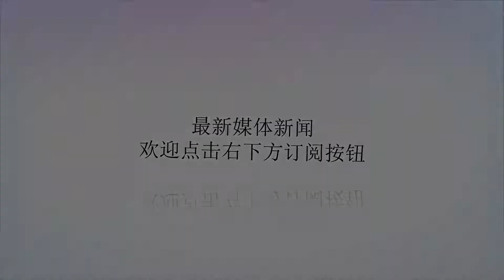八十架武直二百辆坦克三万名士兵快速到达作战区域 这是防备谁？_欧洲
谢谢！原标题：八十架武直二百辆坦克三万名士兵快速到达作战区域这是防备谁？种种迹象表明，美俄之间的对抗极有可能会回到冷战时期的规模，特别是地面作战力量的对抗将会越来越激烈！俄罗斯卫星网3月30日报道称，据美国国防部官方报纸《星条旗》消息，五角大楼决定重新回到冷战期间使用的在欧洲突然部署部队的战略。五角大楼重新使用的这一战略被称为"动态使用武力"，根据这一战略，其陆军驻美国本土步兵师必须做好随时奔赴欧洲作战准备，以保持与假想敌的力量平衡。其实，早在本月中旬，美国五角大楼就从德克萨斯州突然向波兰调遣了一个陆军步兵营，并且是在不事先通知情况下调动部队的，旨在演练陆军的现代化地面机动作战能力和部署速度。根据五角大楼提供的数据，美国陆军一个步兵营近500余人作战兵力和全营配备的武装直升机、轻型步兵战车等各型武器装备，通过C-5“银河”、C-17“环球霸王”等近10架大型军用运输机和数架空中加油机配合下，在48小时之内就全部送达美驻欧洲军事基地，并迅速开赴与加里宁格勒接壤的指定部署区域，其速度和机动能力让人瞠目结舌！根据美国陆军制定的现代化条件下作战要求，其下辖的步兵师的先头部队和师属航空旅可通过军事空运司令部的C-5、C-130、C-17等重型战略运输机快速投送到欧洲急需的作战区域(用C-5运输机装载6架AH-64“阿帕奇”武装直升机仅需7个小时，直升机旅翼不需拆卸，运抵战区后可迅速投入作战)，其余装备包括主战坦克、步兵战车、各种口径火炮等重型武器装备则通过军事海运部门在十天内投送到制定部署区域。按照这个速度，一旦欧洲面临战事，美军可在两周内把80架武装直升机、200余辆主战坦克、上千辆各型战车以及3万余人作战兵力快速部署到指定作战区域。冷战时期的苏联地面作战力量，凭借其上万辆坦克、数万部战车组成的“钢铁洪流”，号称在一个月内荡平欧洲！继承了前苏联军事底蕴的俄军更是把这一优势发挥的淋漓尽致，其现役的各型坦克、战车以及重型火炮的战力在欧洲则是难寻对手，这也是美军决定恢复冷战时期在欧洲部署地面作战力量主要原因之一。美国陆军参谋部副参谋长称，美国陆军除了常驻欧洲2个重型装甲师外，一旦欧洲地区面临战事，美国陆军可在一个月内向欧洲投送3个机步师近6万人作战兵力和装备：钢铁洪流有何惧？聚峰评论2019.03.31